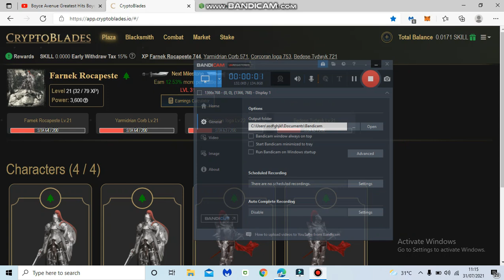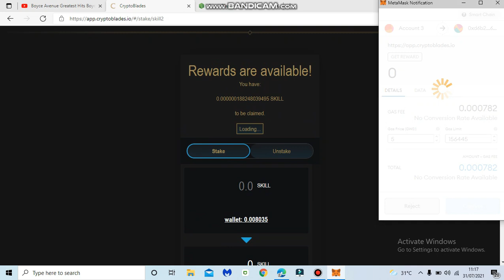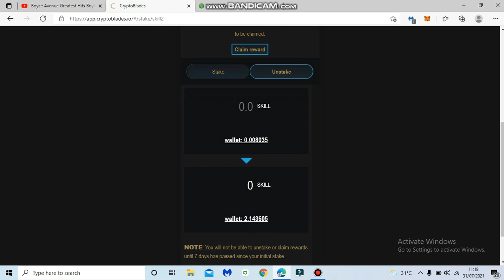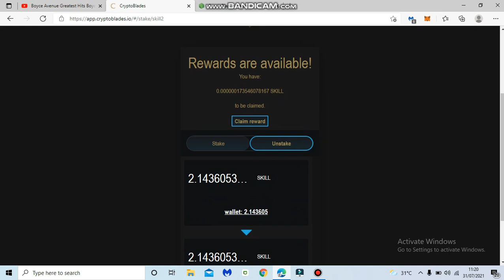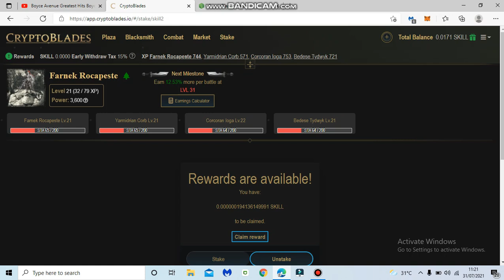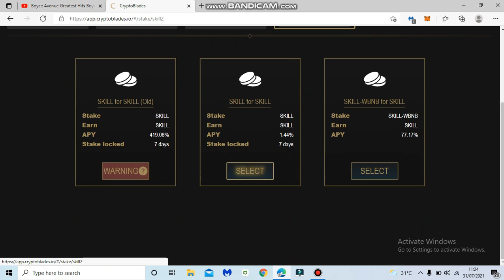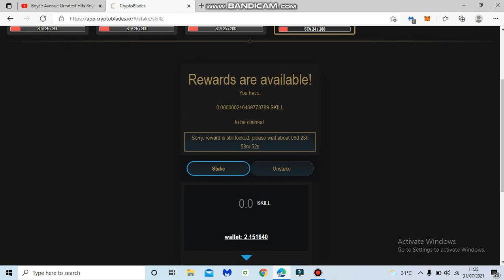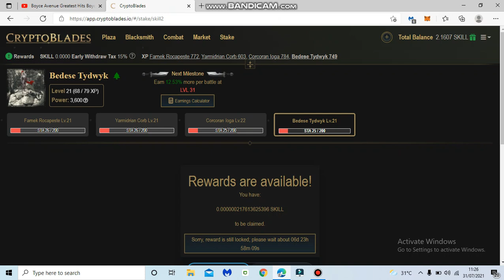CRYPTOBLADES - PAANO MAG CLAIM NG STAKE SKILLS *NO TAX PAPUNTANG METAMASK * STEP BY STEP TUTORIAL